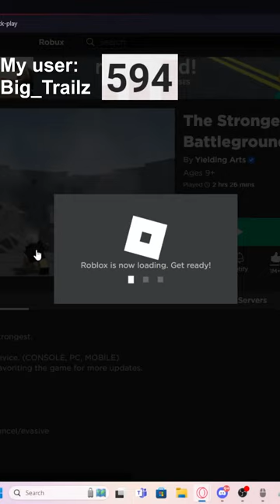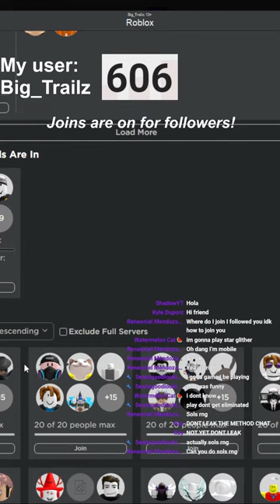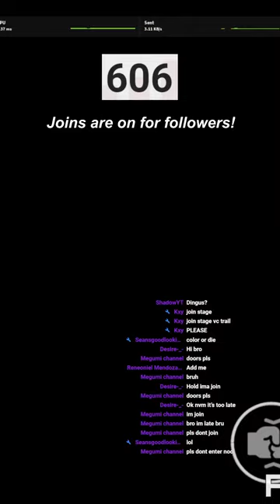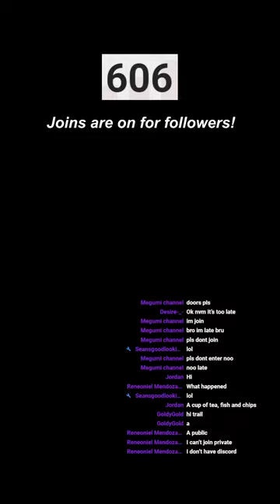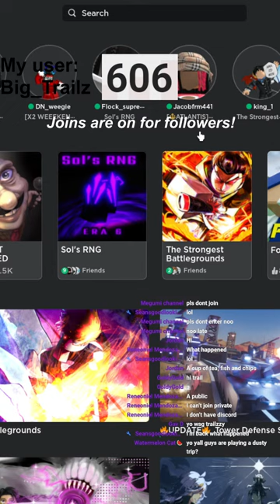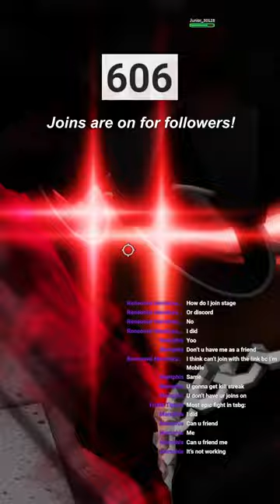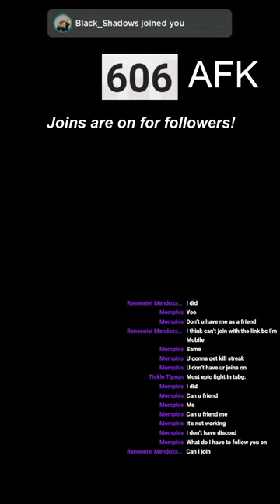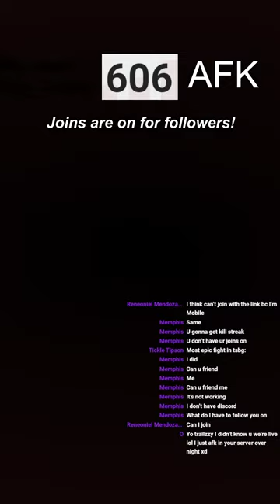🔴LIVE🔴Roblox and Other Things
Hello and Welcome to the Stream!
Be sure to Like and Sub if you enjoy.